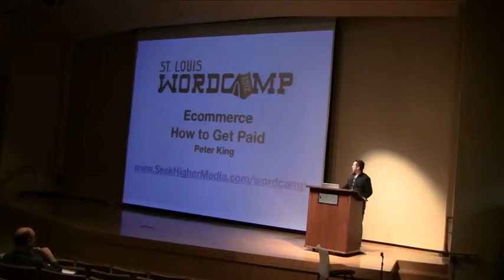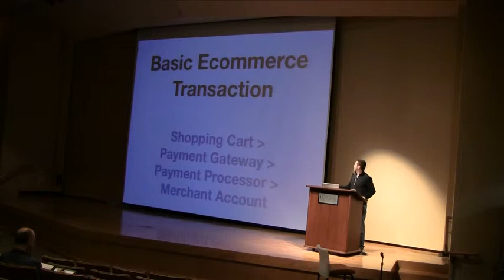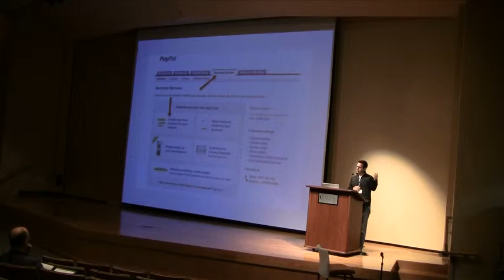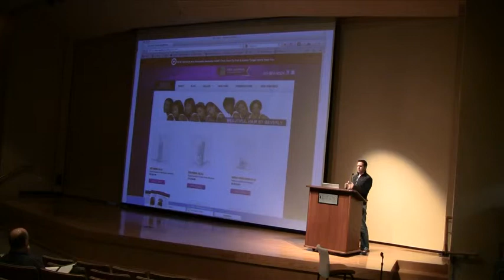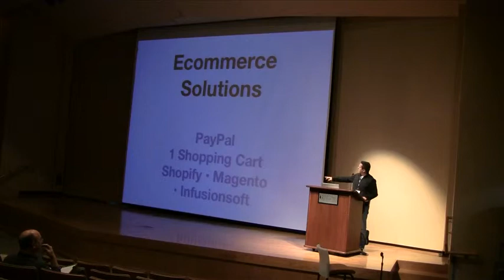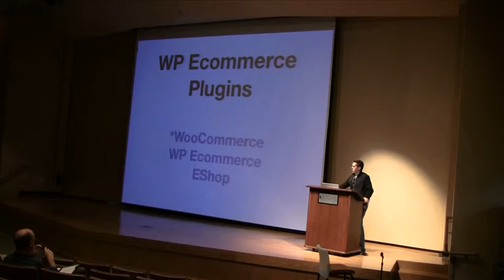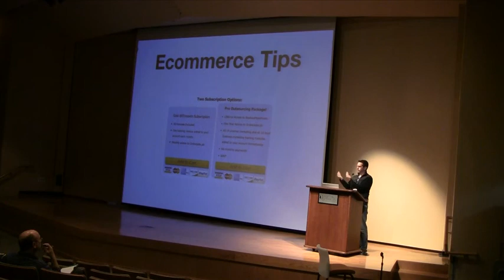Peter King - commerce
Peter King teaches how to get paid - with commerce.